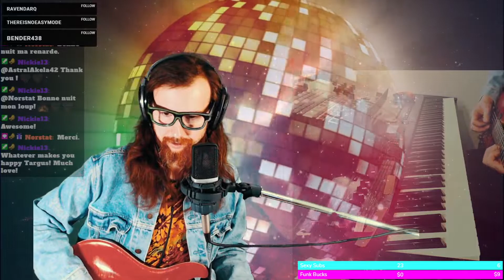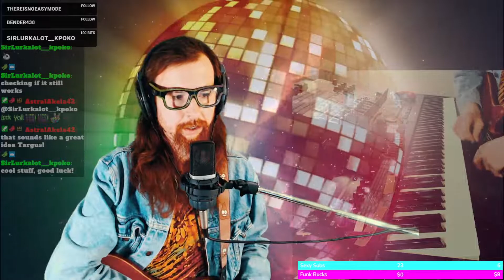Funk Fest After Party Pt. 1 Chill Vibes and Loops